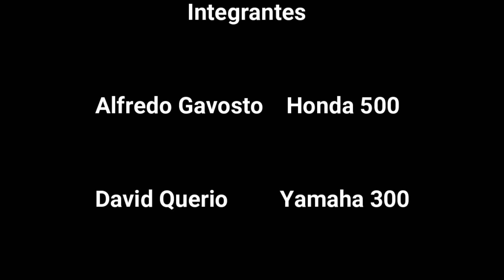Travesía en Cuatri 4 X 4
Travesía en cuatriciclo al Norte de San Juan.